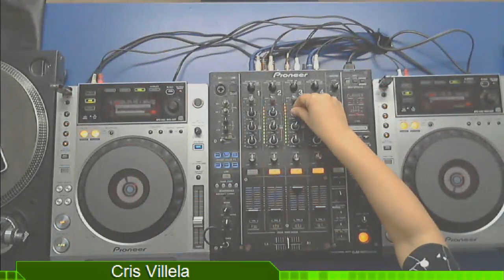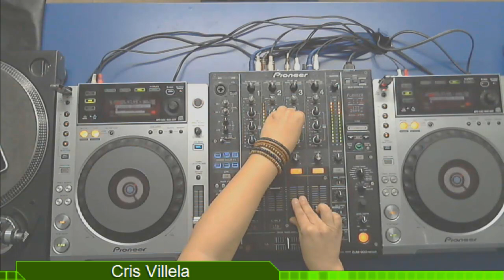DJ Cris Villela - Programa Dance Now - 02.09.2017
Set do DJ Cris Villela, gravado e transmitido ao vivo no Canal DJ em 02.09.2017